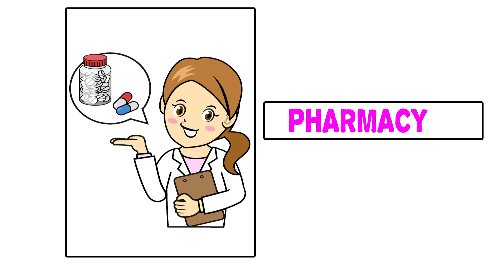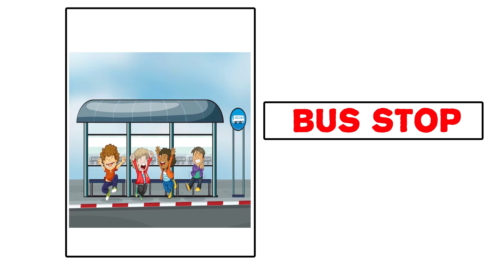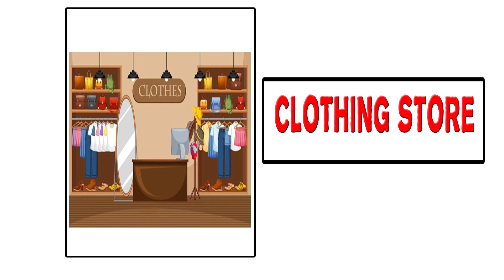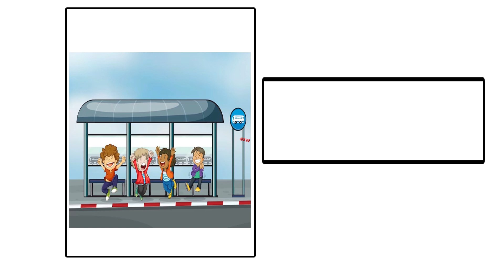Public places in English | Shops And Services Vocabulary | Kids Learning Videos For 3 Years Old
Welcome to happy time at Birdsong Edu. We are here to drill and boost our kids' learning skills, leaving a smile on their faces. You will find our videos full of fun leanings for kids. We are covering the following major segments

Your Findings:
* Nursery Rhymes
* ABC Learning Videos For 3-Year-Olds
* ABC Song

This is a wonderful station for toddlers to Birdsong Edu their learnings. Our vision is to teach kids through fun. As kids always love to play and have fun, we are doing the same for kids through our learning videos. Our educational videos for toddlers are based on fun learning.

For your interest, our primary focus is preschool learning through kids', ABC, and numbers songs. We train tots numbers, alphabets, phonics, colors, shapes, and vocabulary for kids. While teaching preschoolers about new things we joyfully engage them in learning.